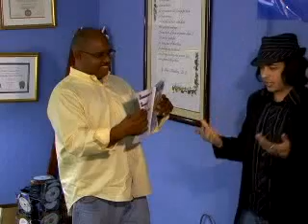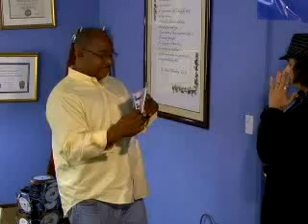The Psychology of Magic Performance part1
Mentalism, Magic from the new DVD self-help program The Psychology of Magic.  Produced and created by Dr. Arnold Nerenberg, PhD. of The Nerenberg Institute.
This DVD program uses Magic as an example of how we humans have a need and a desire to believe in more to the world.  Then shows how this need can be used to make your life better.
Robert EC Valdemar was consulted DVD and even makes a quick appearance.  Performing his mix of Magic, Mentalism, humor and Sideshow skills.